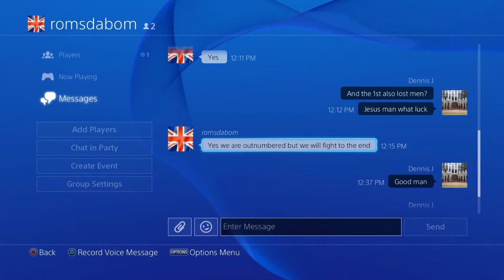89th Devils Brigade: Operation Crackdown w/ 101st Wolfpara (Battlefield 4)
Leader of the 89th Devil's Brigade Milsim unit. Former Lieutenant Colonel of the Lions Den Milsim clan. Former Major of the 42nd Phantom Regiment. Founder of the Endo Pact ESO Guild. AwoL (PS4 and PC)